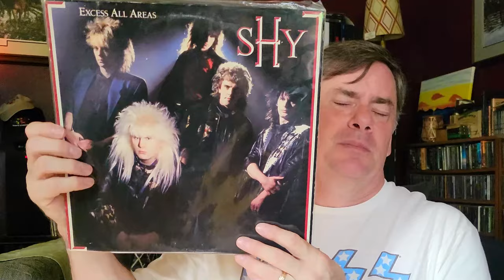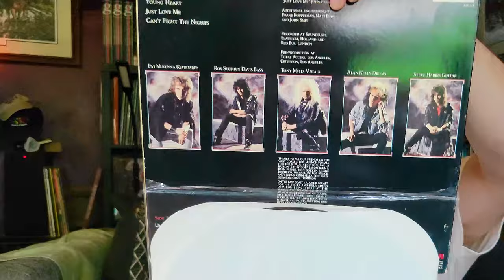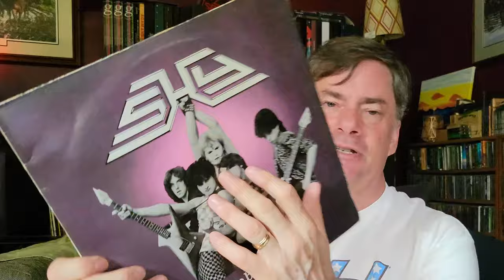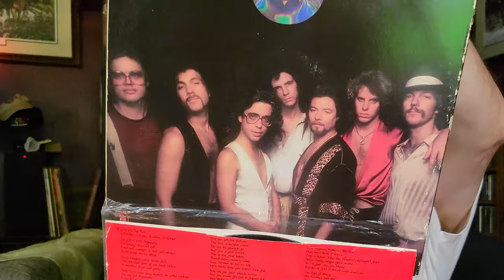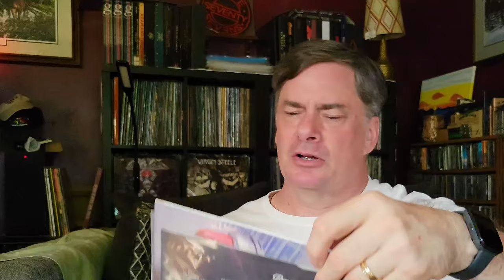Wow! Surprised to Find ANOTHER One by Them | Vinyl Community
While out shopping for my birthday, I did some personal digging in the mark down bins and was shocked to find another one by this band that I only recently discovered. Funny to find a few by them in such a short space of time. @shyengland1 Plus some other cool finds I scored at the same time.

Social
Rumble: MegaJeff